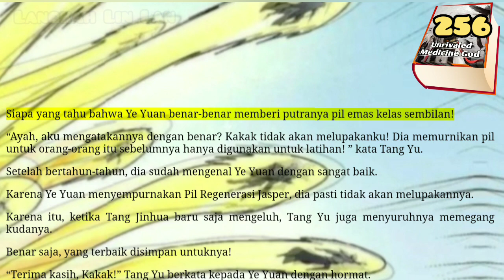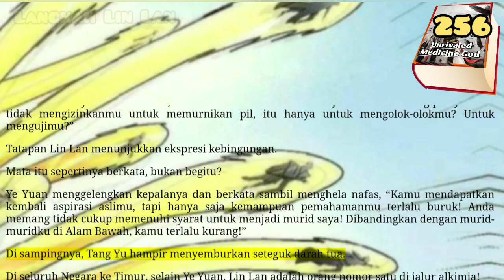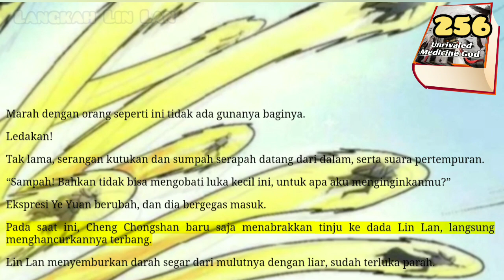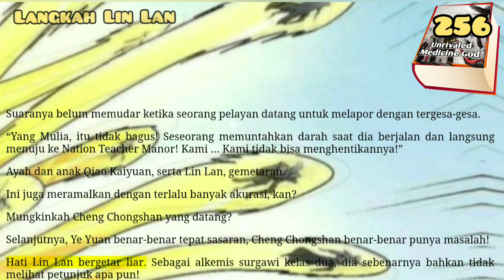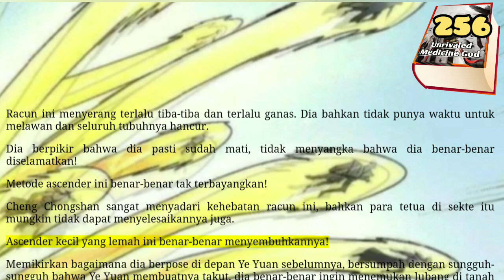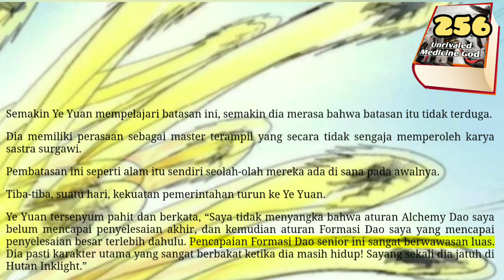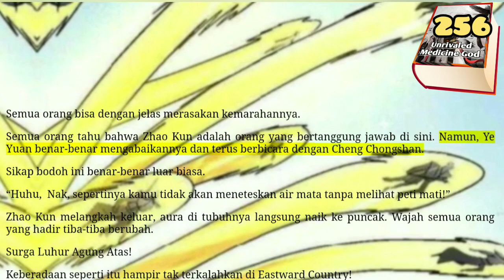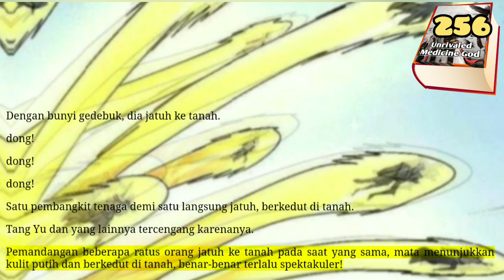Langkah Lin Lan, UMG 256